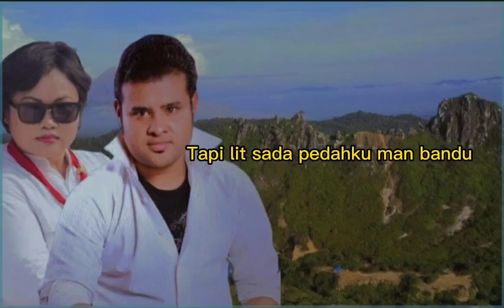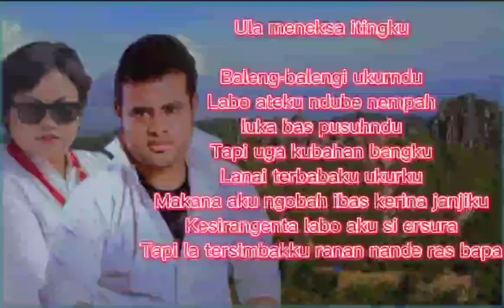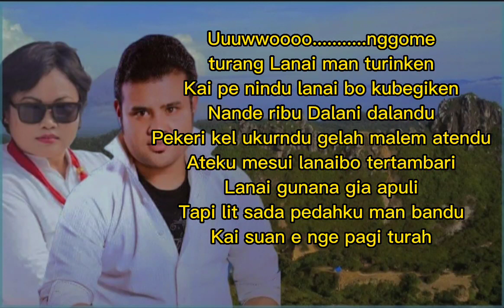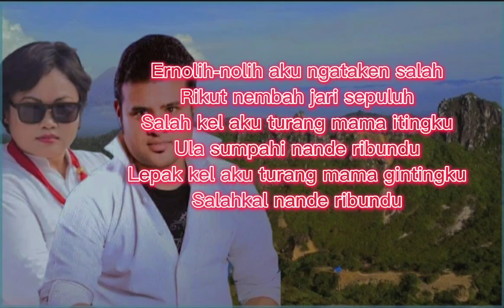NDEKAH SUINA - netty vera bangun ft andy rallo ginting (lagu karo)